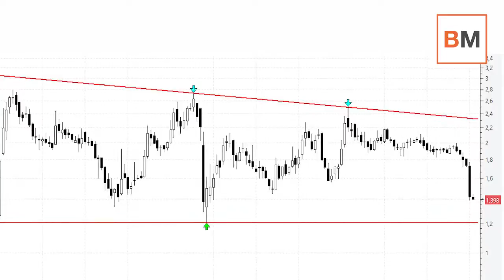Mercado Amigo - El sufrimiento de Audax, ¿una oportunidad de compra?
En los últimos tiempos la renovable Audax está sufriendo mucho en bolsa, con un desplome del 20% desde el jueves pasado, cuando publicó unos resultados muy impactados por la situación del mercado energético.